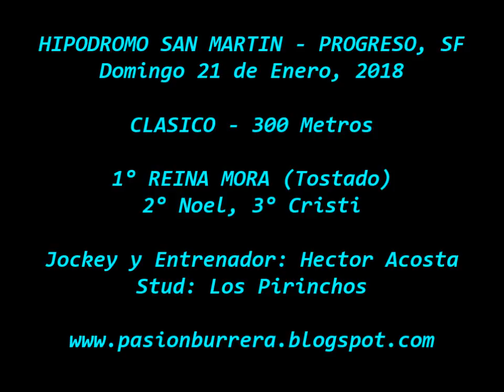Reina Mora, Progreso (21-01-18)